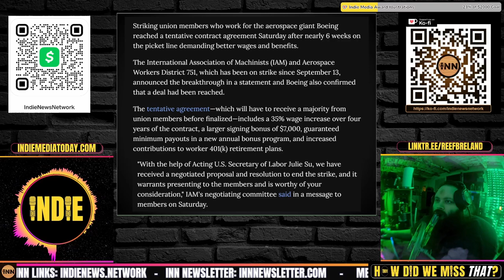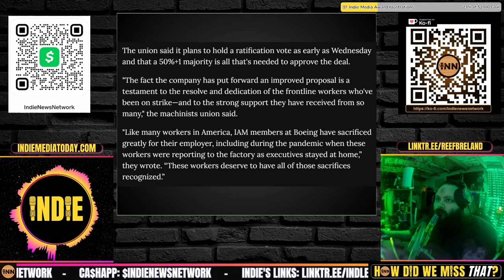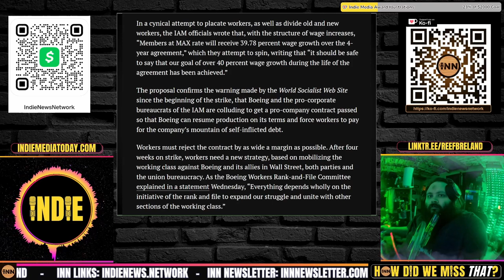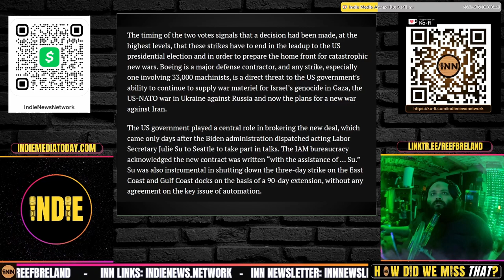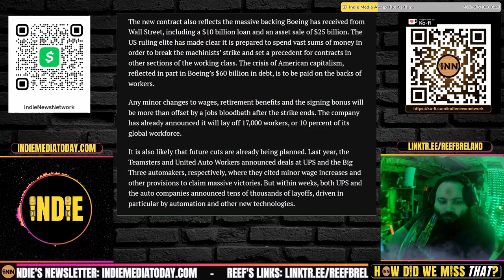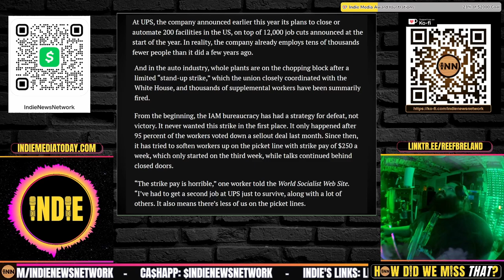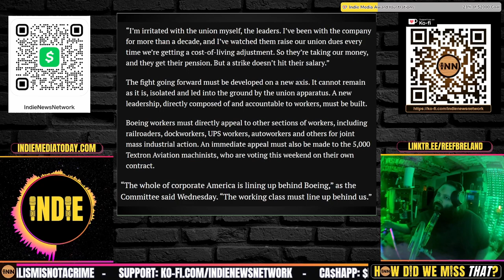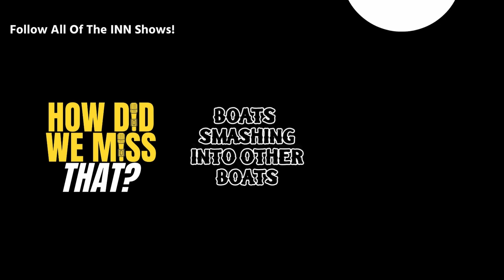Boeing Machinists Union Heads SELL OUT Workers; Media Gets The Story Wrong. Again.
⭐ Another Union Sells Out Workers, and the Media Gets It Wrong. Again. This Time it’s the Boeing Machinists.
THIS IS NOT A WIN! This is Progressive Democrat media LYING to you with Union Leader spin

'Strikes Work!' Boeing Union Workers Win Tentative Contract With 35% Wage Increase: Jon Queally, Common Dreams

IAM union announces snap vote in bid to shut down Boeing strike: Bryan Dyne, WSWS

it's NOT 35% - it's 12% now, 8% in year 2, 8% in year 3 and 7% in year 4 - which ADDS UP to 35, but is NOT a 35% raise. Not compounding over 4 years with the cost of living increases factored in.
Boeing last week announced a 10% global workforce reduction - 17,000 jobs

Originally recorded during the 10/20/24 Episode of How Did We Miss That? #133, found here:

Credits:
⭐ Thumbnails & Outro: Bigmadcrab & Indie Left
⭐ Intro: Joe @STFUshitlib3 & Indie Left
⭐ Outro Music: Redpilled by Jesse Jett & The Awakening by Patrick Patrikios